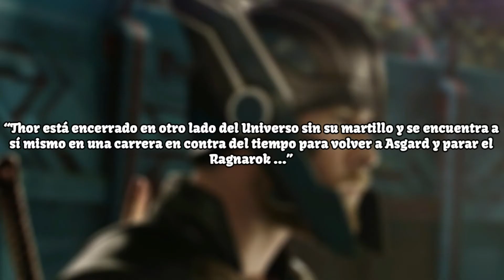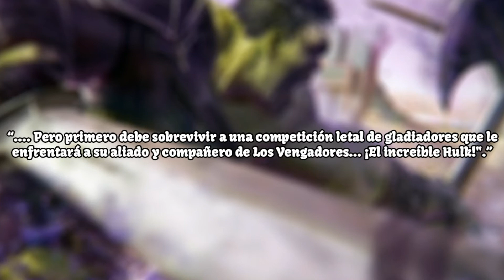Thor: Ragnarok - Todo Lo Que Debes Saber Sobre La Tercera Entrega Del Dios Del Trueno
Thor: Ragnarok se estrena en noviembre de este año, por lo que nos queda bastante tiempo para especular sobre lo que podríamos llegar a ver, en el vídeo encontraras todo lo que debes saber sobre la tercera entrega del dios de trueno.